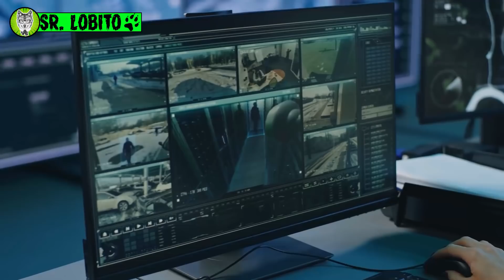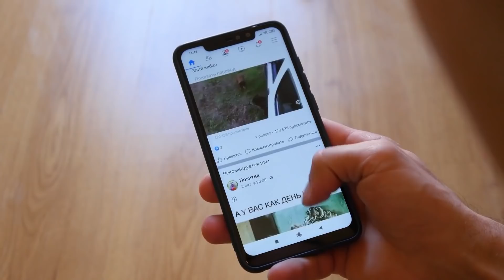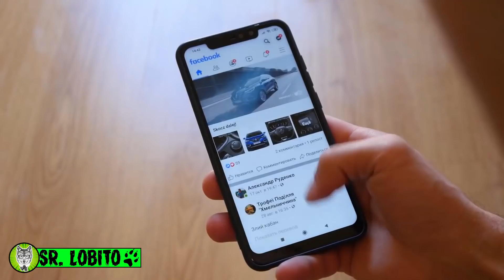5 NUCKLES Reales Grabados en la VIDA REAL - Con@Wadatops